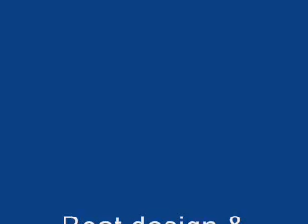Rigger Depron very fast boat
They make a kit and sales, you can find on the website in the clip.